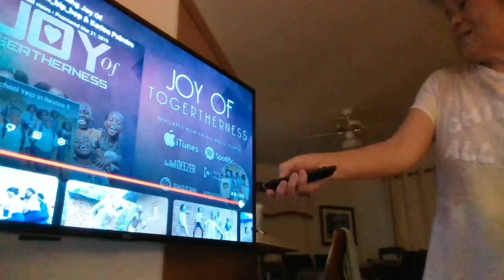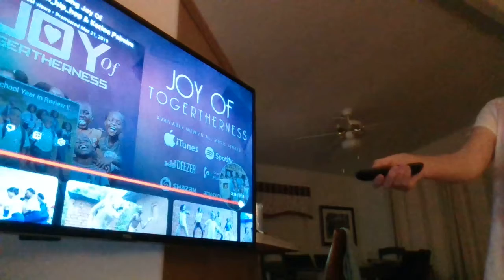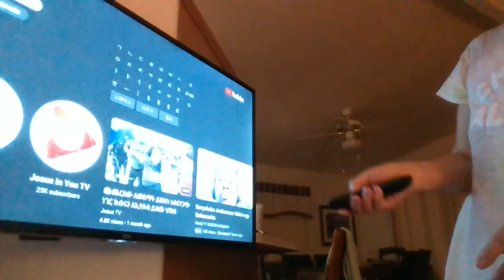아프리카아이들과 춤추며 찬양